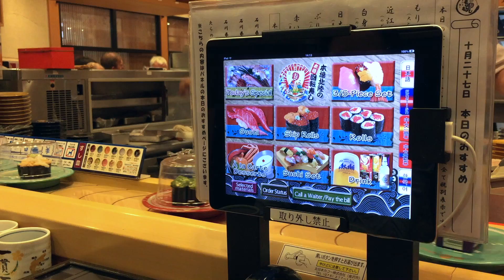Sushi-bar, Kanazawa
Sushi-bar, Fish Market, Kanazawa, Japan